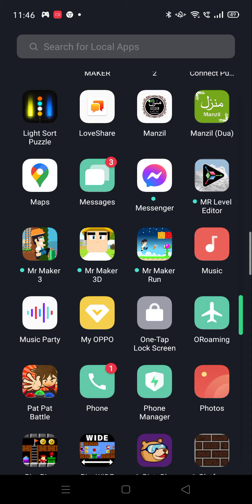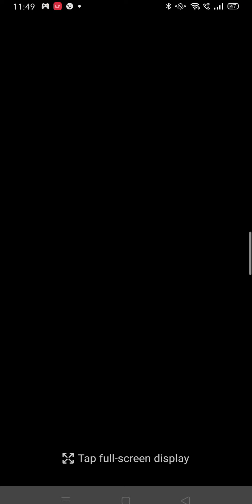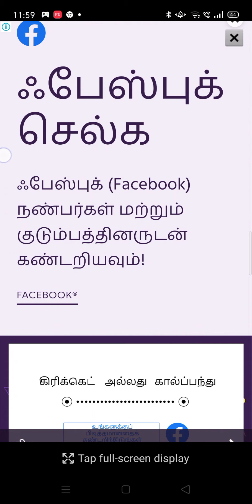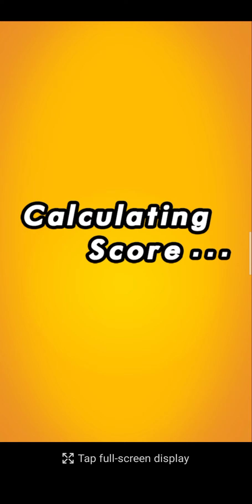3 June 2021